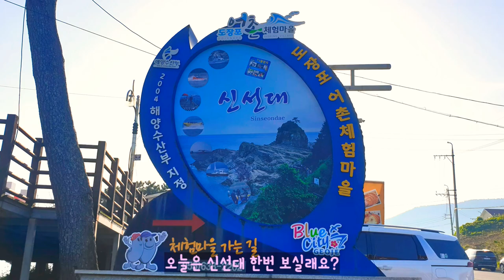신선대에서 신선놀음이나 해볼까? 🧚‍♀️💘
신선대

거제시 남부면 갈곶리 21-19번지

오늘은 신선대 한번 보실래요?

바람의 언덕에 음식점과
다양한 먹거리가 많아서
바람의 언덕을 본 후,
신선대로 이동하는게 좋은것 같아요.

신선대를 가기전에
도로를 따라 전망대를
먼저 가보게 되었는데요.
차로 이동하지 않고 도보로 가기엔
인도가 제대로 확보가 되지 않아
좀 위험했었어요.

전망대에서 잠시 시간을 보내고,
 신선대로 갔는데요

신선대까지의 길은 걷기 편하게
 데크로 잘 만들어져 있어요.

신선이 놀다갈 정도로 경관이 빼어나다는 신선대!!

경관은  정말 가슴이 트이고
눈이 맑아질 정도로 아름다웠어요.

다만 역광으로
사진에는 아름다운 모습이
조금 아쉬움으로 남아요.

신선대에서
힐링한 시간,
영상을 통해
더 자세히 보실 수 있어요

감사합니다 🙇‍♀️🙏☕💞